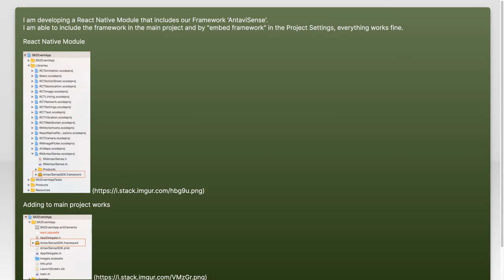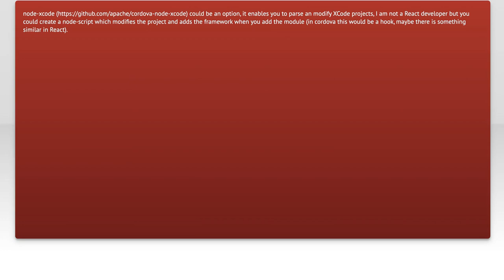Xcode: Embed Framework in React Native Module without modifying application project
ios: Xcode: Embed Framework in React Native Module without modifying application project

Related to: ios, xcode, react-native